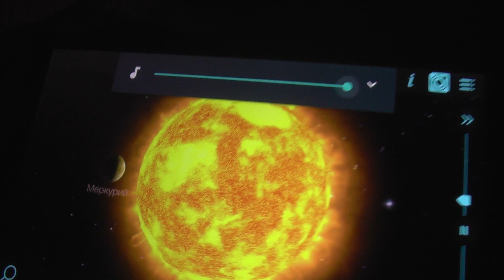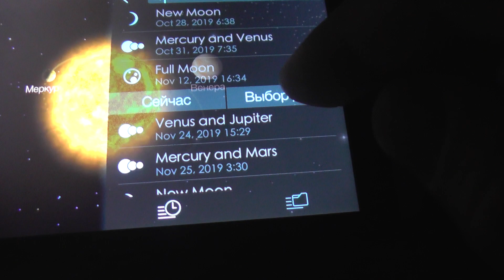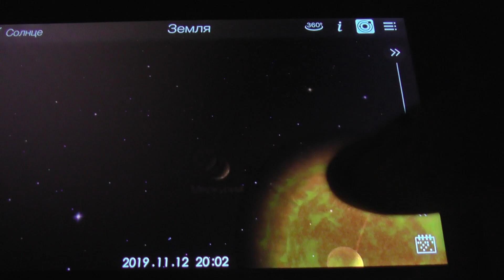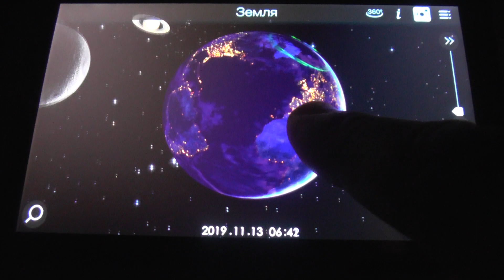12.11.2019! Священное ПОЛНОЛУНИЕ!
НЛО у всех на глазах в 2:50.
Кадры, которые вы не увидите никогда в обычной жизни, смотря на небо своими глазами! Реальность, которая существует, но о ней нам никогда не рассказывают! Правда, которой владеют только избранные люди на Земле! Всё это предоставлено вашему взору, одним автором, который строит этот МИР заново и открывает завесы тайны!